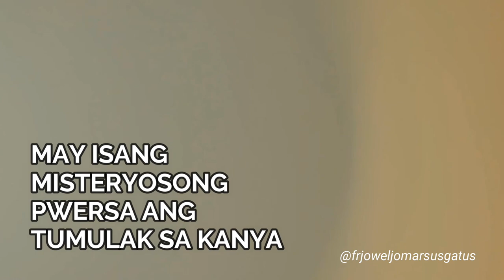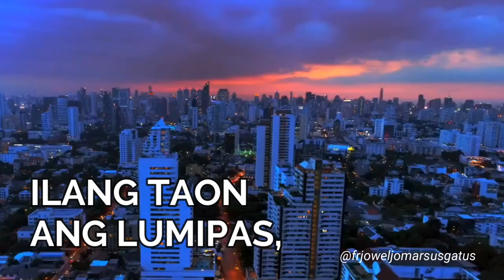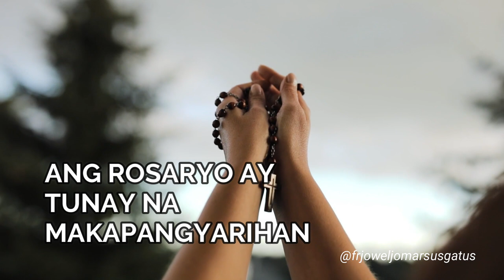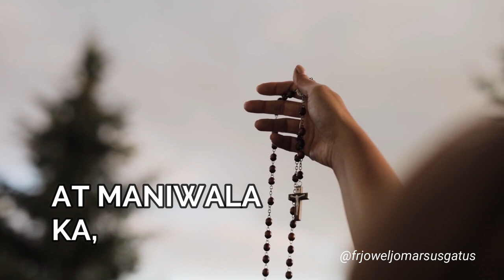NAKAKAKILABOT NA KUWENTO NI TED BUNDY AT ANG HIMALA NG ROSARYO II FR. JOWEL JOMARSUS GATUS